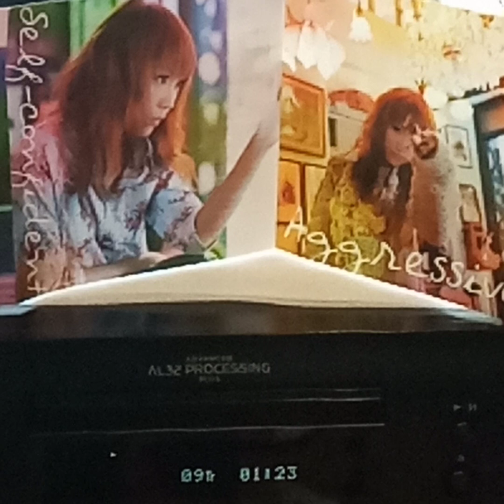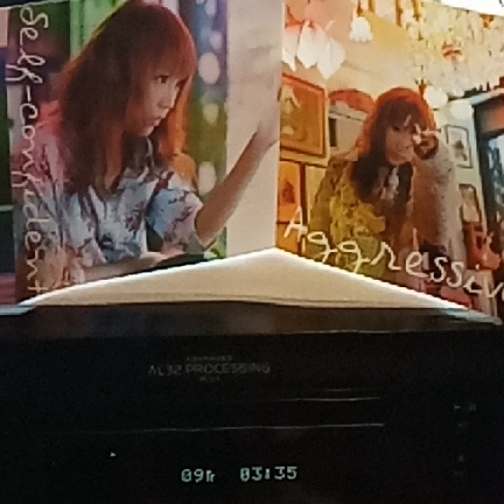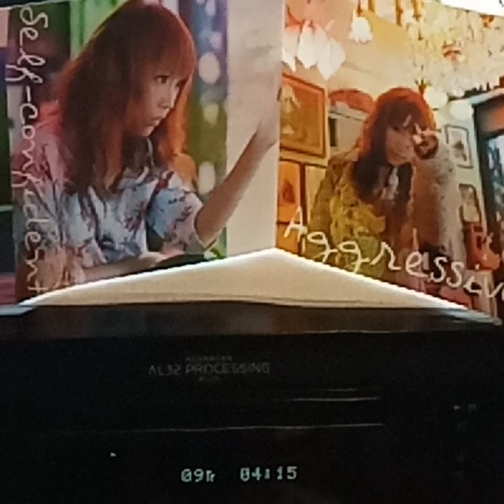傅珮嘉(CD)~ 刀鋸美人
Artist: 傅珮嘉

Song: 刀鋸美人

Album: “少女革命”傅珮嘉(2001'CD)/ Marketed & distributed + (p)+(c)2001 Golden Harvest Music Ltd.